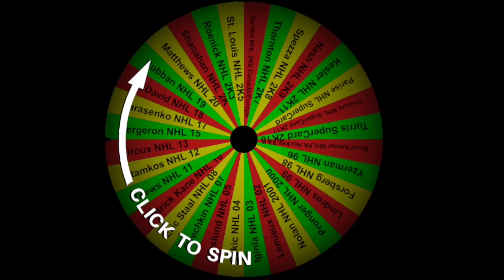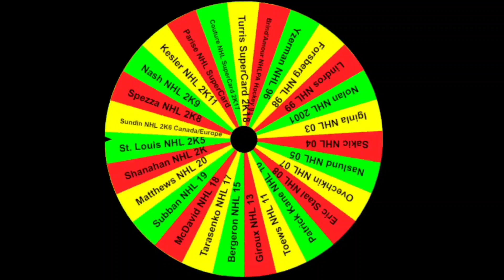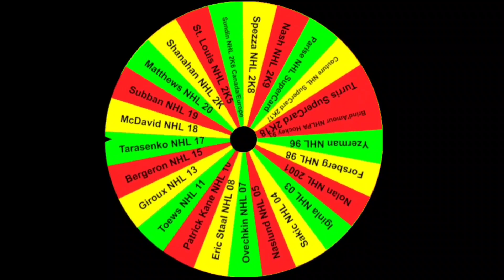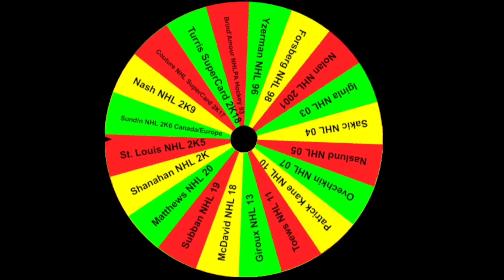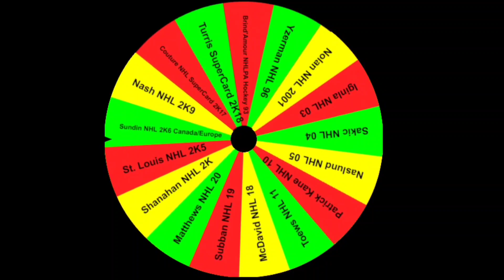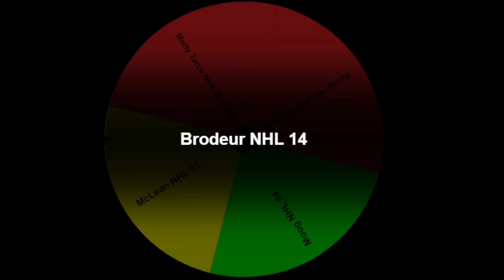Can a wheel of NHL cover athletes win us a Stanley Cup? NHL 22